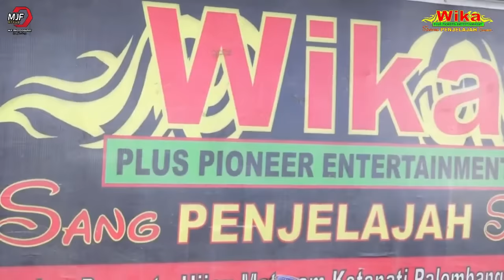2 Jam Full Dj BERSAMA DEVI KITTY KOREA SERASA GIMANA DEEH WIKA SANG PENJELAJAH SUMSEL